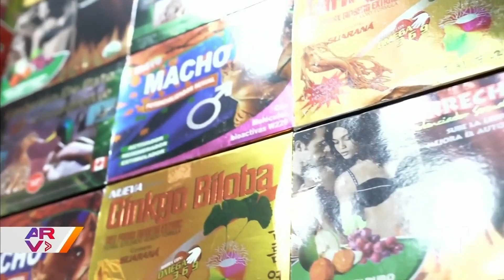La ruta de la pasión: Negocios aseguran encender los deseos con platillos afrodisíacos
Video oficial de Al Rojo Vivo. Varios negocios de comida ubicados en Bogotá, Colombia, generaron fama por las bebidas y alimentos hechos con ingredientes "afrodisíacos" que levantan pasiones. Algunas frutas naturales y los mariscos con licor son utilizados en preparativos que activan el organismo.